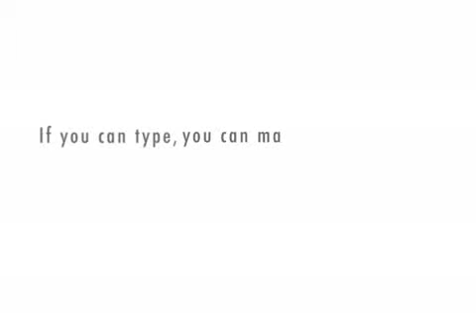Interactive challenge 1st Q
You MUST START HERE!